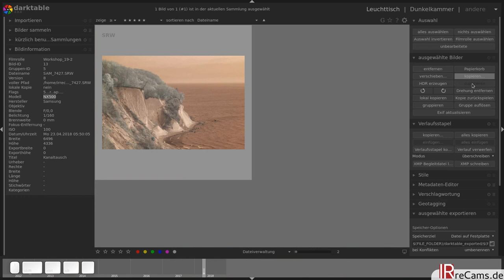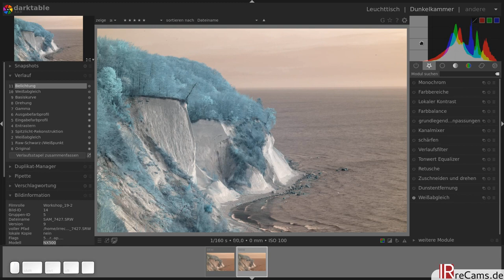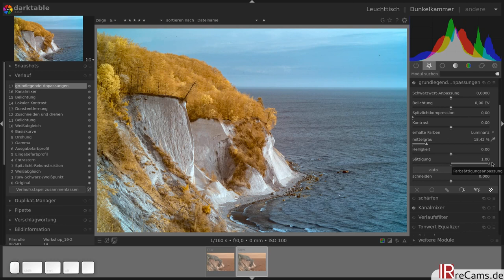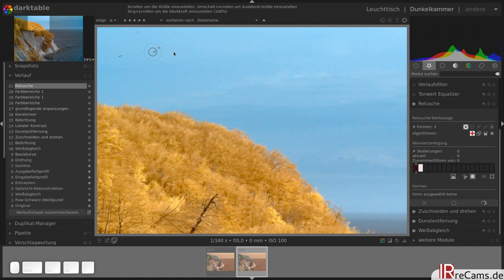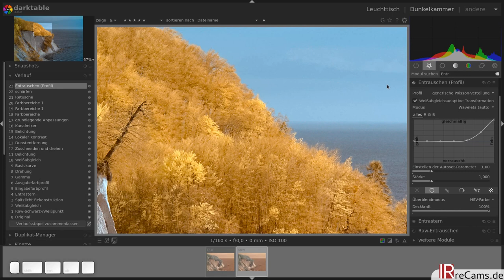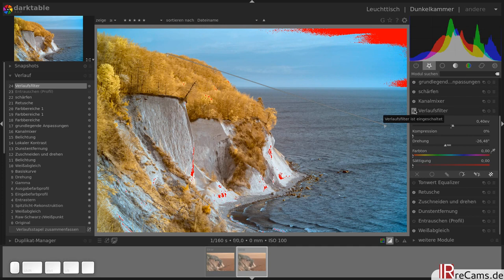Infrarot Bildbearbeitung mit darktable 3.0 | Ep. 1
Eine weitere Infrarot Bildbearbeitung mit dartkatble. Das Bild wurde mit einem 630 nm IR Filter an der Kreideküste auf Rügen aufgenommen.